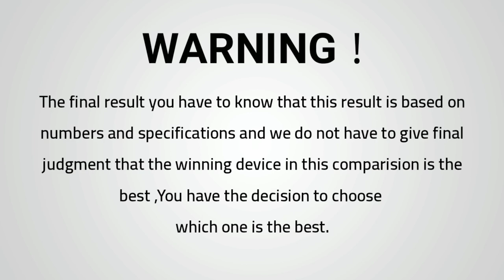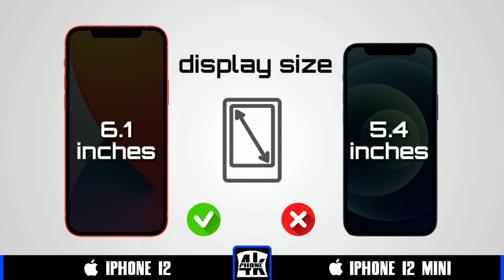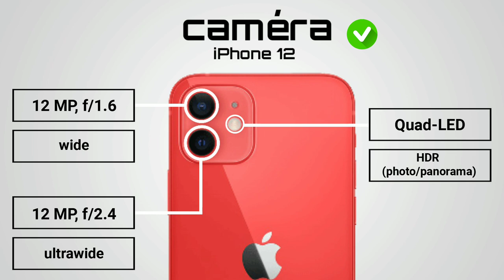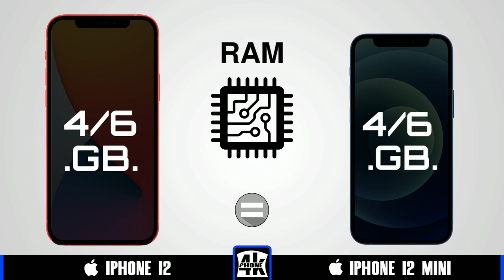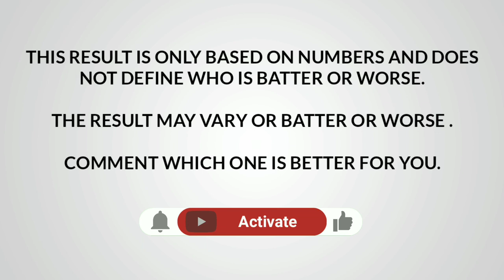iPhone 12 vs iPhone 12 mini | comparison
iPhone 12 vs iPhone 12 mini | compare
Apple iPhone 12 vs Apple iPhone 12 mini

iphone 12,
iphone 12 120hz,
iphone 12 90hz,
iphone 12 espaÃ±ol,
iphone 12 jacksfilms,
iphone 12 magsafe,
iphone 12 reveal,
iphone 12 unveiling,
iphone 12 yellow,
iphone 12 pro,
iphone 12 3d camera,
iphone 12 4 cameras,
iphone 12 6.1 inch,
iphone 12 7 camera,
iphone 12 8k video,
iphone 12 no charger,
iphone 12 que esperar,
iphone 12 worth it,
iphone 12 xs max,
iphone 12 zoom test,
iphone 12 01net,
iphone 12 7p,
iphone 12 highlights,
iphone 12 jerryrigeverything,